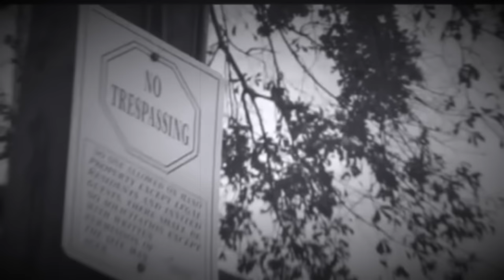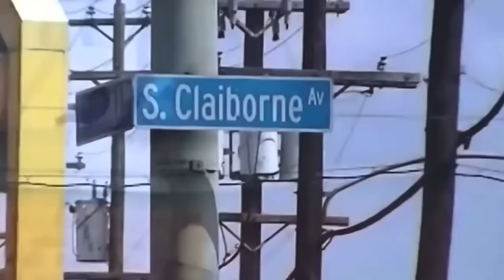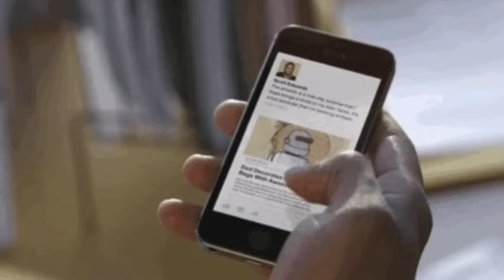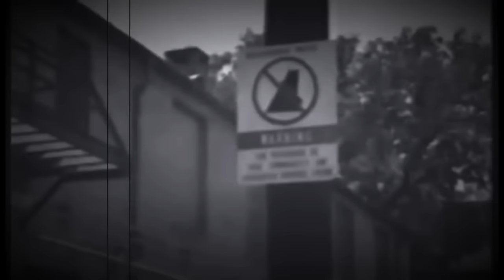What REALLY HAPPENED to Randall Watts Calliope Slim *THE REAL TRUTH*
The UNTOLD TRUTH about Randall Watts Calliope Slim